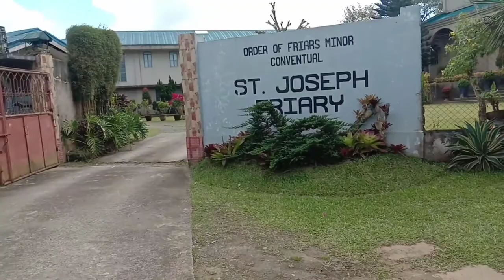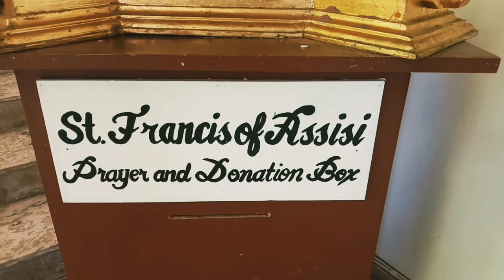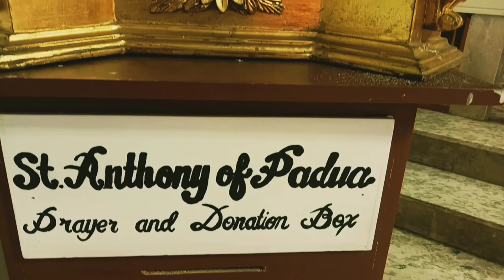Saint Joseph Formation House Franciscan Conventual